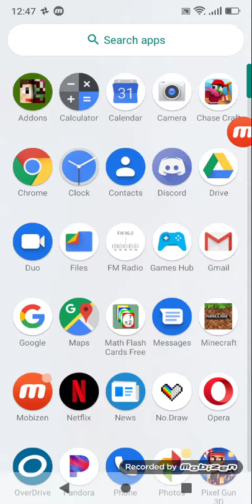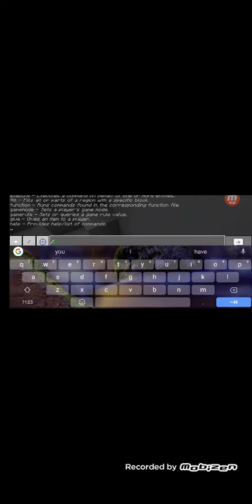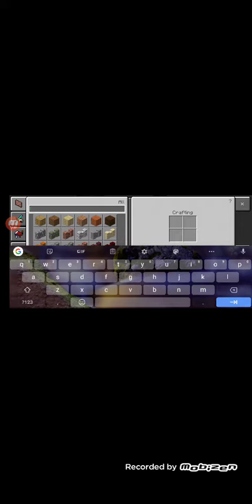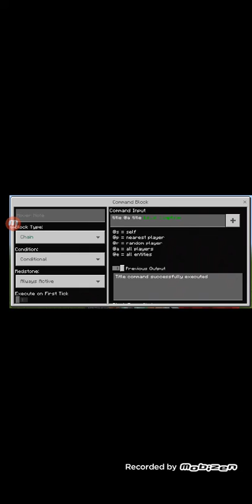Minecraft puzzle maps